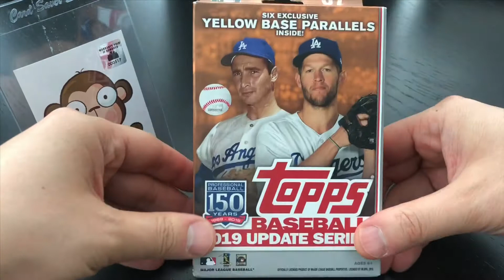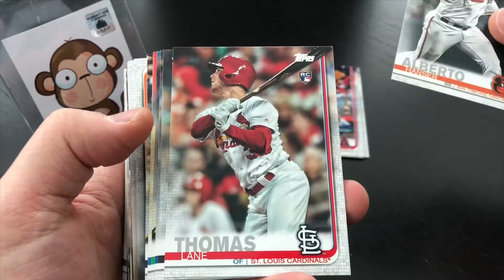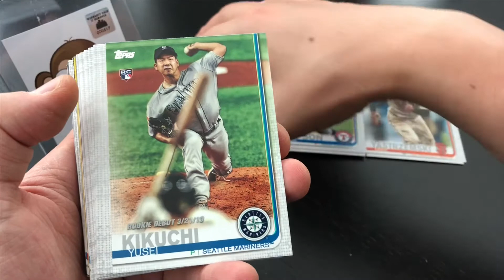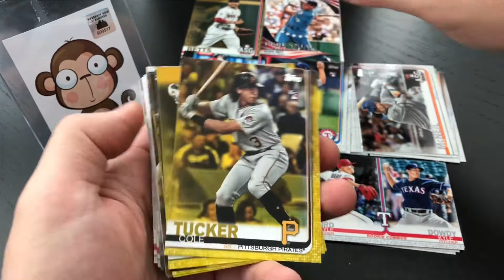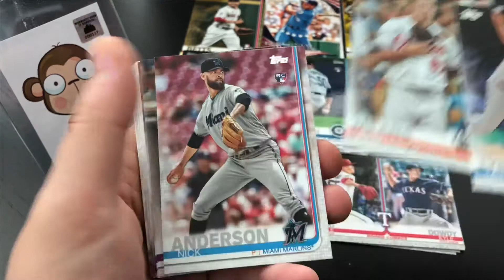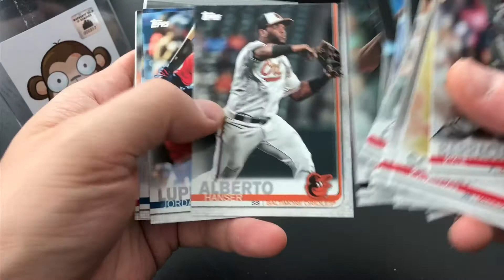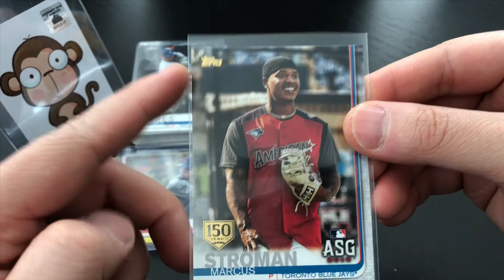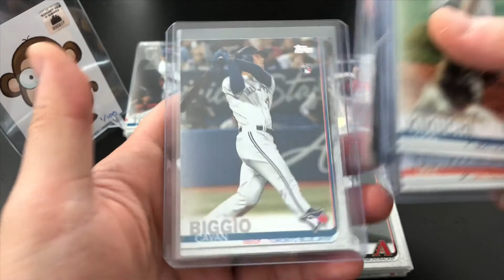2019 Topps Update HANGER BOX **EPISODE #4** [FILMING W/ iPhone 11] [ASMR] JEFF MCCNEIL RC & PARALLEL